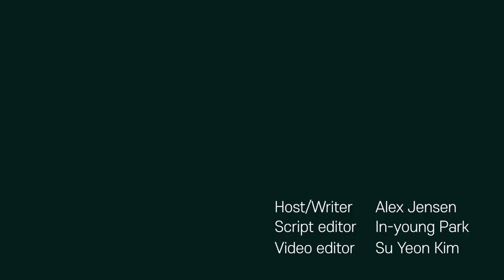Is North Korea ready to strike the United States?